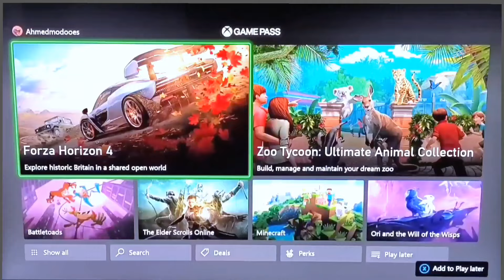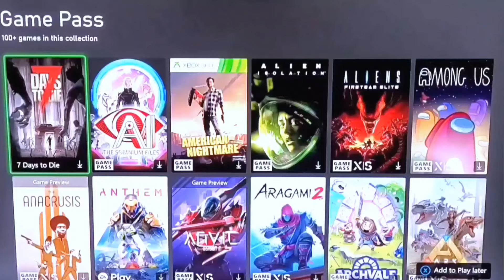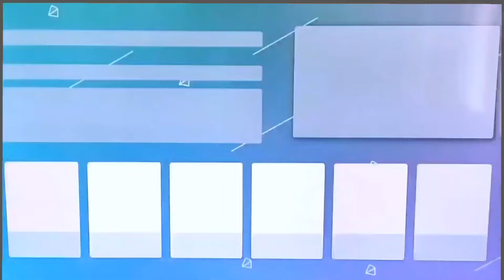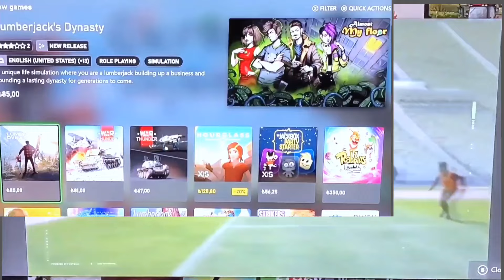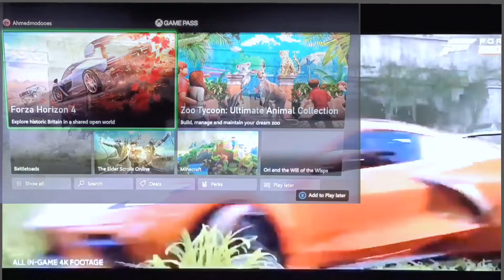مراجعة XBOX SERIES S | فتح العلبة +المواصفات+المميزات والعيوب !! جهاز جاااامد 💪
جهاز XBOX SERIES S | في هذا الفيديو مراجعة افضل جهاز العاب XBOX SERIES S .المراجعة تشمل فتح العلبة والتعرف على مكوناتها ،التعرف على تصميم XBOX وعدد المداخل وتوزيعها ، التعرف على مواصفات الجهاز ،السعر،المميزات والعيوب .والهدف من المراجعة انك لو بتفكر تشتري XBOX في 2023 تقدر تحدد هل XBOX SERIES S مناسب ام لا .